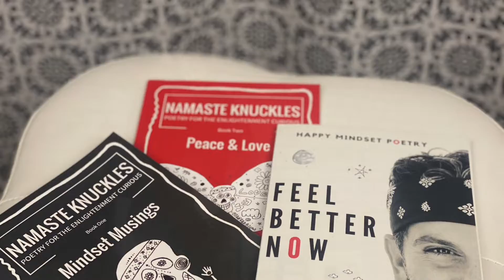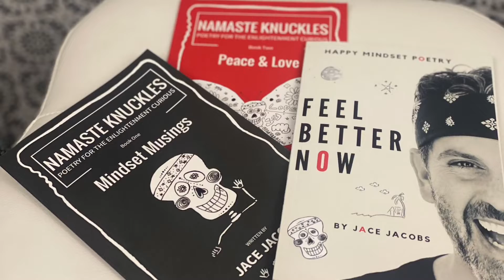Post Rain High Ep 456 Jace Jacobs - Spoken Word Poetry Rhymes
✅ About this episode: Spoken Word Rhyming Poet, Jace Jacobs performs Happy Mindset Poetry on October 15th, 2022 in Gilbert, Arizona, USA while listening to the sounds of wind and rain on his back patio. This episode features the poem, Post-Rain High. The poem today is a celebration of embracing the clean air after a good rain. It's about focusing on the love today instead of the troubles of yesterday. Namaste my friend.

The poem titled, Post-Rain High, can be found in my 5th book, title to be determined soon (link coming soon).

Post-Rain High
Jace Jacobs

I’m out here chasing rainbows
Those birdies flying by
Cool colors all around
I’ve got that post rain high

I’ll say a little some something
These words in my mind
Gonna take a look inside
And share what I find

So let’s not mess up this moment
With the troubles of yesterday
Let’s get grounded in the present
And embrace what you love today

Yeah I’m out here chasing rainbows